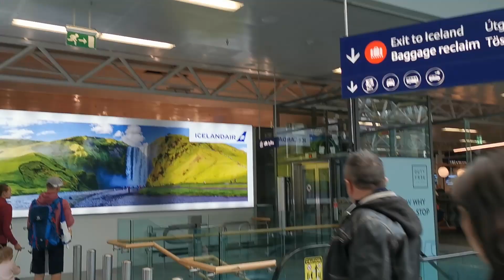Ankunft in Reykjavik - Auslandssemester in Island Vlog #001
Hi, ich bin Sebi und mache mein Auslandssemester in Island. In dem Vlog nehme ich euch mit und zeige euch, was sich bei mir so tut. In der ersten Episode komme ich in Reykjavik an und gewöhne mich ein.

Stellt mir eure Fragen mit FragSebi in den Kommentaren, dann werde ich sie später in einem FaQ beantworten.

Viel Spaß!